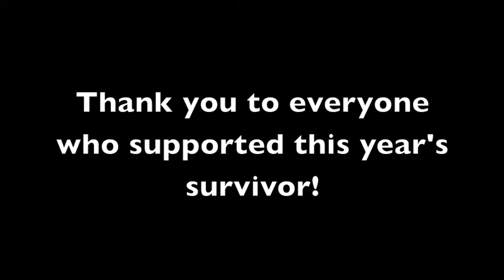Behind the Scenes: WLHS Survivor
Bloopers video of behind the scenes in West Linn High School's Survivor!